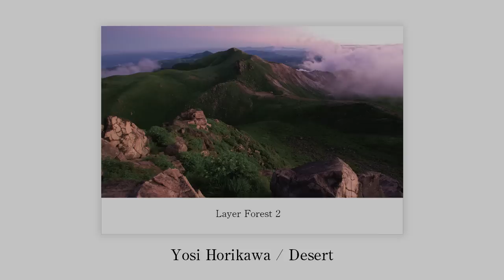Yosi Horikawa - Desert- (V.A /Layer Forest 2)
V.A / Layer Forest 2

Disc 1
1.The End of the World / Arc of Doves
2.Between you & me / Lady Citizen
3.Desert / Yosi Horikawa
4.Delta / terra
5.STEAM2 / JUNICHI WATANABE
6.RAIN -- in the rain / dtf
7.kuu / Reqterdrumer
8.Approaching the shores of stellar river / Nulix
9.Non Penso A Domani / Andrea Porcu
10.diamond dust / FarFromYours
11.Fog / Murohashi Takuya
12.Lotus / Arc of Doves

Disc2
1.Light Shines / terra
2.RUNDLE / Jun Nishimura
3.Passed By / Yosi Horikawa
4.kai / Reqterdrumer
5.omo / Shinsuke Matsumoto
6.fog walker / kazuya kawakami
7.Mad Flower / Madutec&Bettosun
8.Black Sky / Mr.Bizz
9.Second Sun (solarwind rmx) / Nulix
10.reflected in the lake / beople
11.Things Happen at Night / Auto